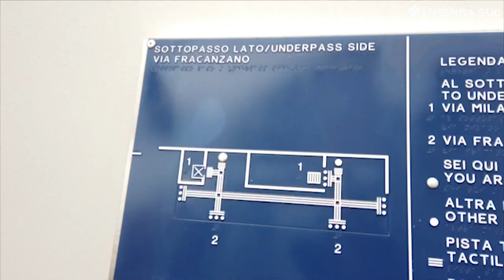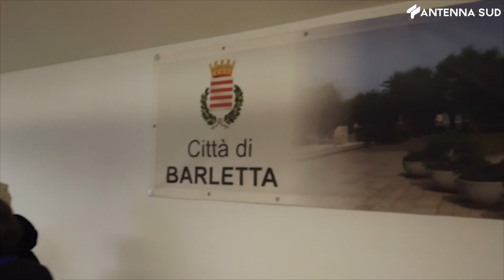25 gennaio 2023 - Barletta, in funzione ascensore Sottopasso